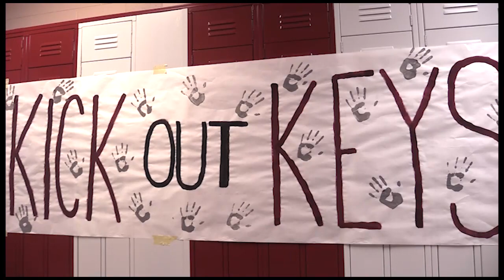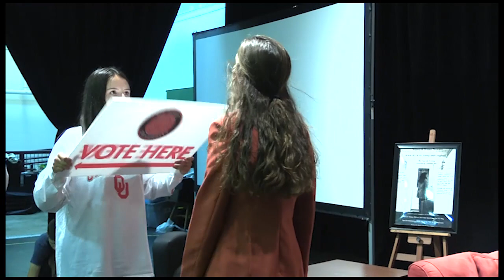Young and Cherokee Asa Robbins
Young and Cherokee, a series spotlighting examples of young people embracing the culture and the legacy of the Cherokee Nation.  Asa grew up knowing that she was Cherokee, but she did not learn many traditions because of how her family was raised.

When she started at Sequoyah High School she started to learn and appreciate her heritage. She has learned about dancing and language and traditions.  She is really involved in cross-country, pep rallies and helping the community being in NHS.

Asa is a concurrent student at Northeastern State University and she wanted to get a head start because she plans on having a career in the medical field.